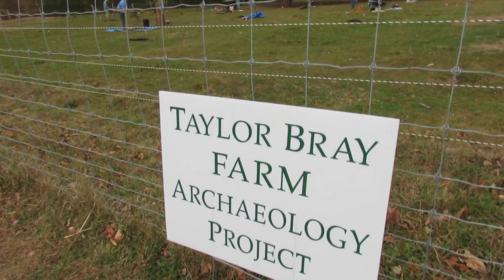Digging archaeology on Cape Cod!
On today's CapeCast: You'll dig the cool archaeology project going on at Taylor-Bray Farm in Yarmouthport, where folks are unearthing Native American projectile points that are thousands of years old!